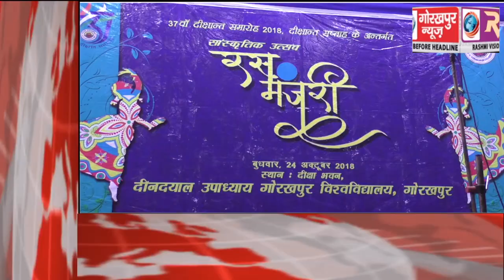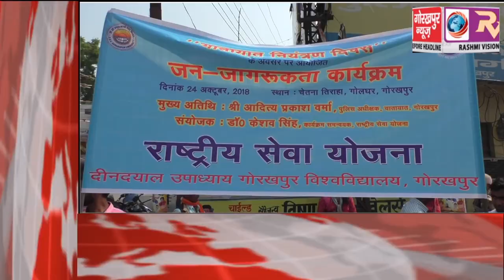GORAKHPUR NEWS Headline 24-10-2018